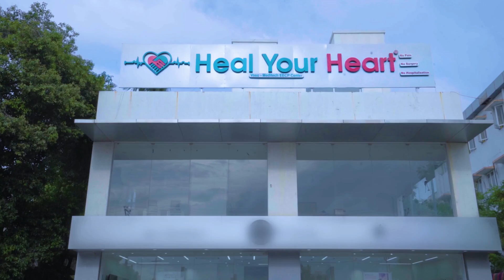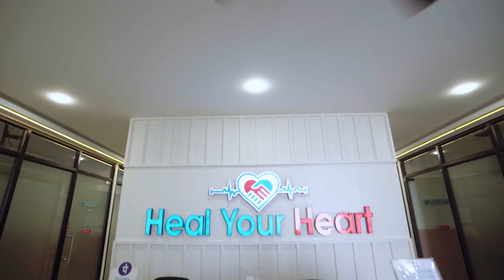Which patients should do Emergency Bypass Surgery? EECP Treatment for Heart Diseases